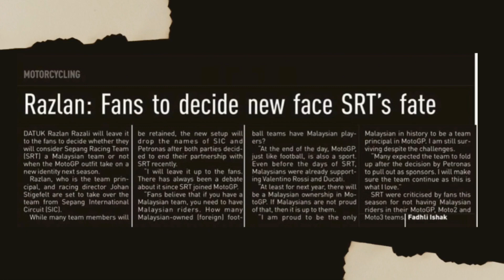Razlan Razali serah kepada peminat tentukan status Sepang Racing Team | MotoGP Malaysia 2021